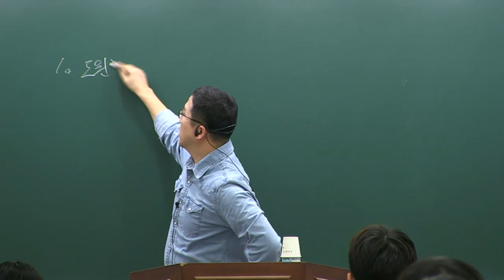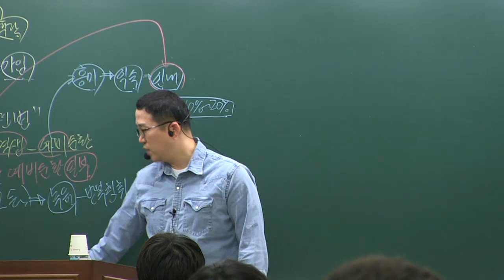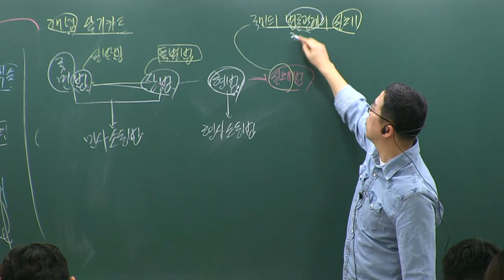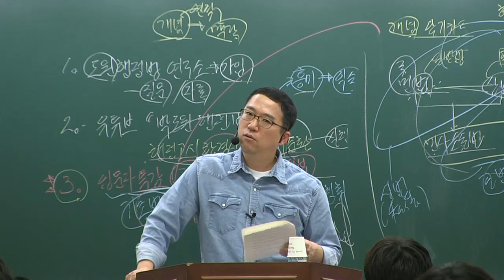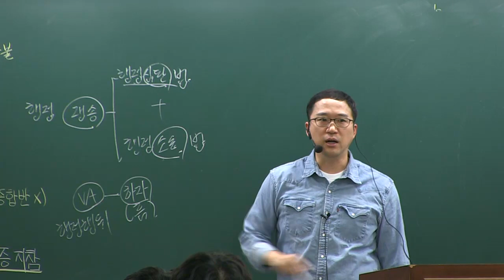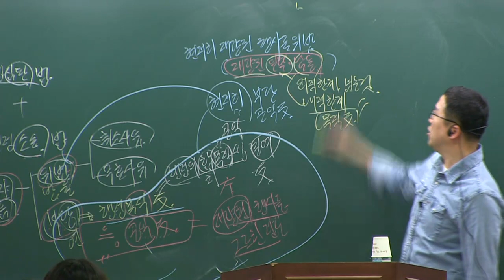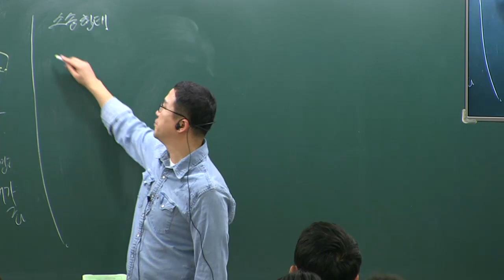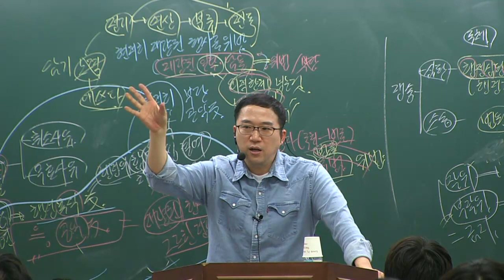5급 행정고시, 행시, 공무원 시험 (박도원 행정법_기초 개념 7강)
2019년 3월 한림법학원 박도원 교수님 기초법개념 강의입니다.